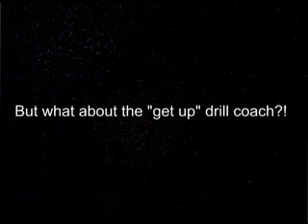Coach Ted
Dispensing season ending advice, May, 2001